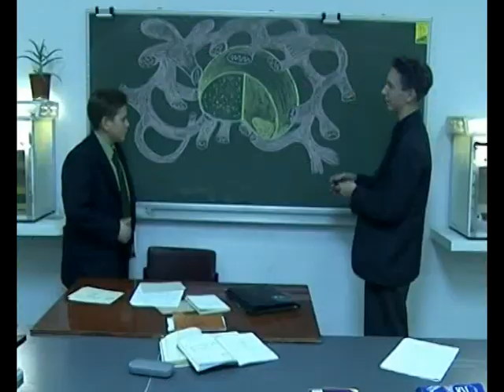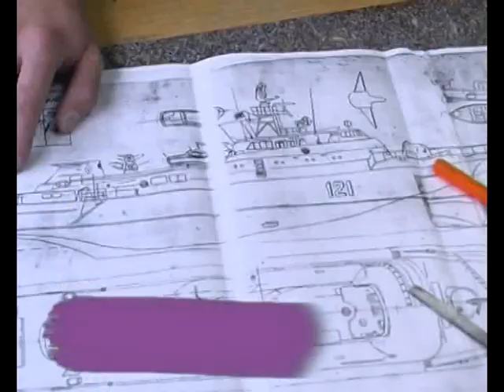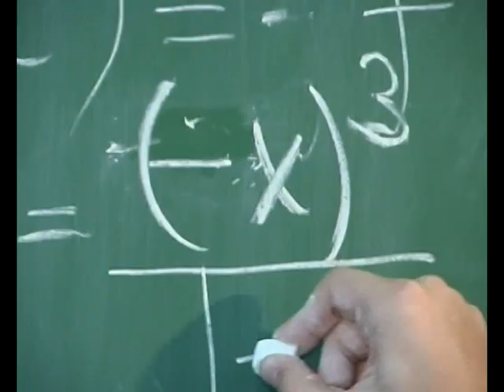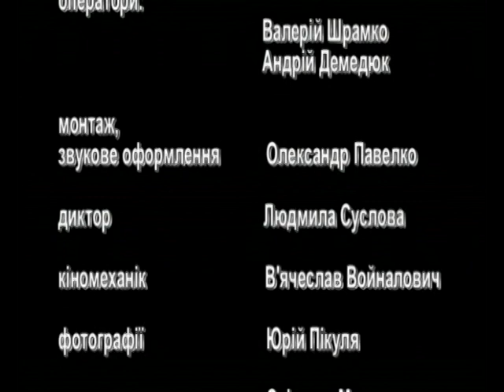Палац над Дніпром. Частина 2